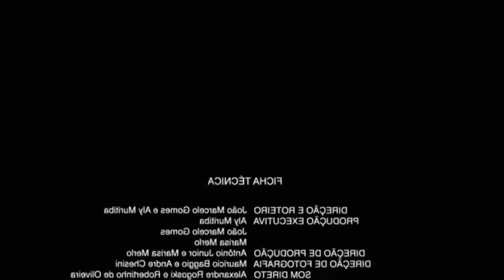ESPECTADOR DE ALEATÓRIOS #01 NO WARZONE 2! | COD WARZONE 2.0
Vídeo com o Ogro trazendo um dos quadros mais pedidos pela comunidade, o Espectador de Aleatórios, agora no Warzone 2.0!
Nesse quadro o Ogro morre no começo da partida e especta os jogadores comentando e narrando a partida, até a safe final!
Será que a zica vai voltar a reinar?